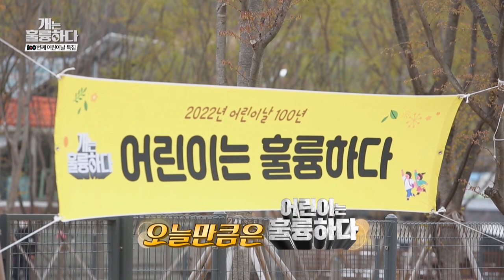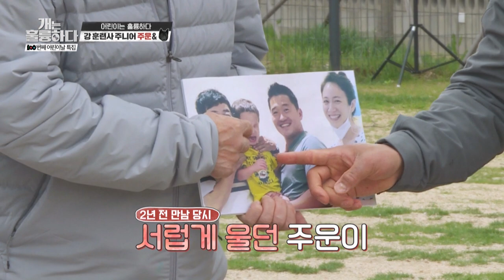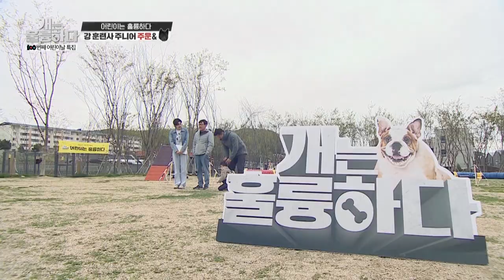Let's bring in our guest, Juwoon! (Dogs are incredible EP.124-1) | KBS WORLD TV 220531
Dogs are incredible EP.124 | KBS WORLD TV 220531

- Showtime : Wed 06:10 | Re-run : Wed 12:50, Tue 23:20 ,Sat 17:50 (Seoul, UTC+9)

Korea's "Comedy King," Lee Gyenggyu, who's also known for his love for dogs
and the country's most famous dog expert, Kang Hyungwook, team up to study how the humans and the pets live in peace and harmony.